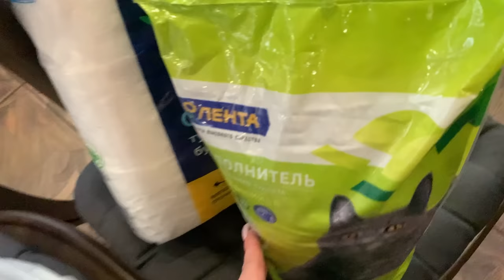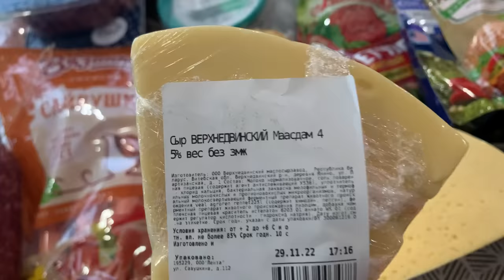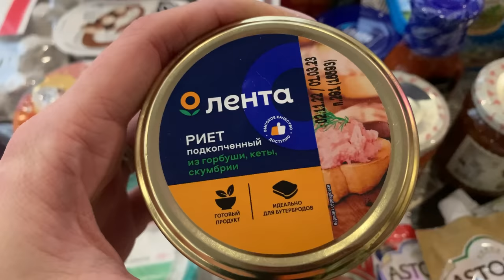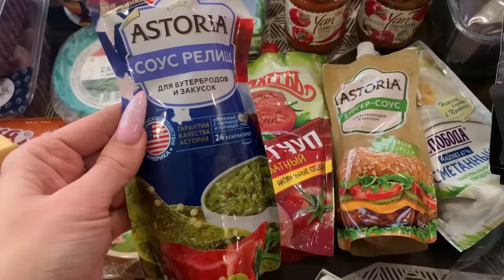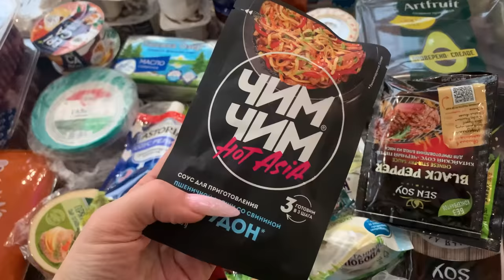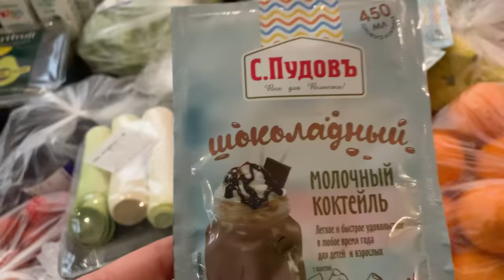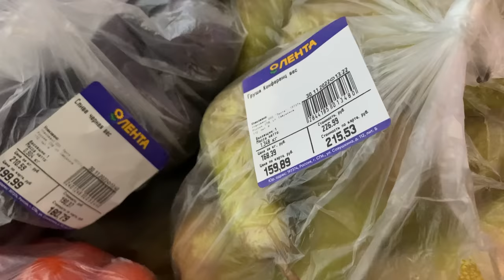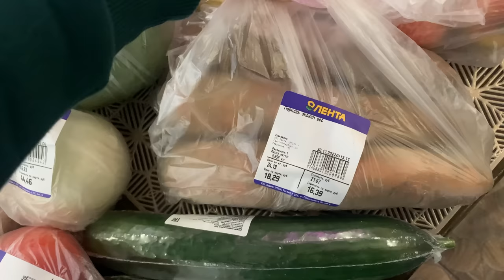Закупка продуктов в Ленте